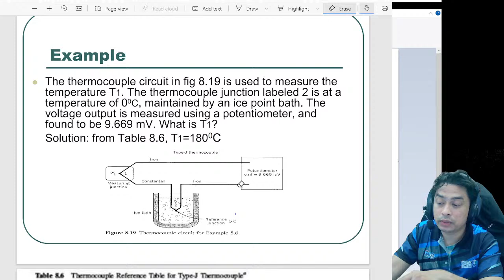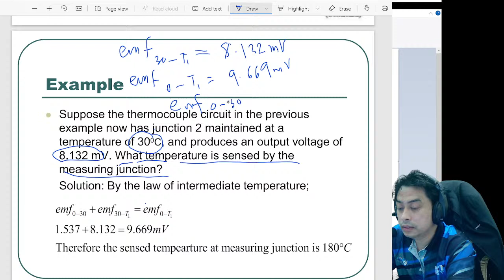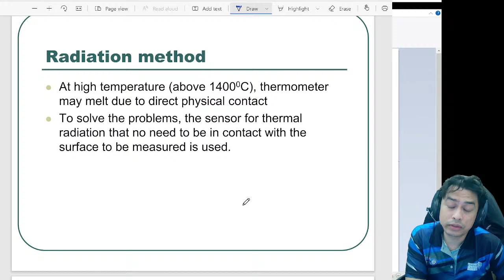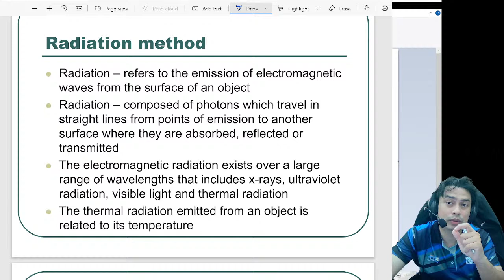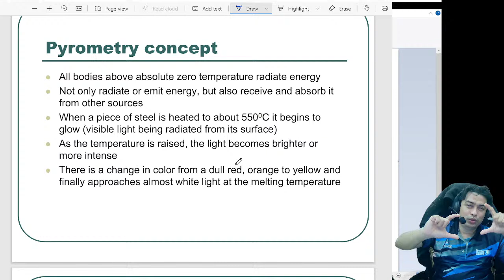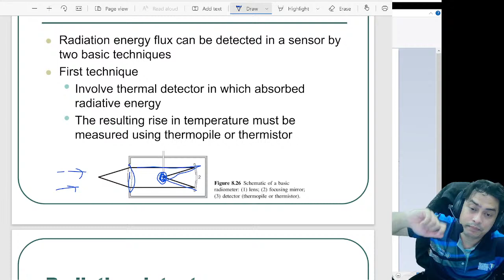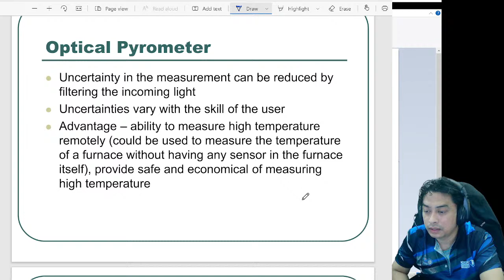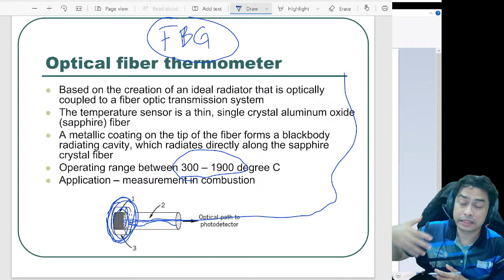Lecture 4: Temperature measurement (Part 3)